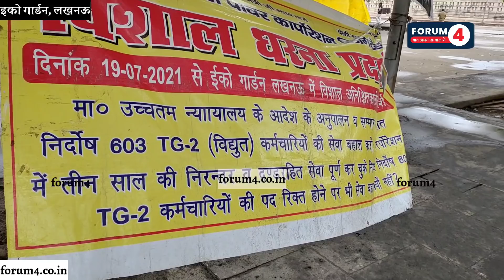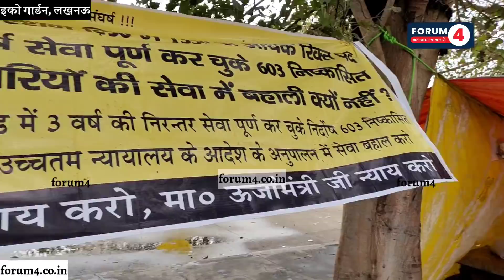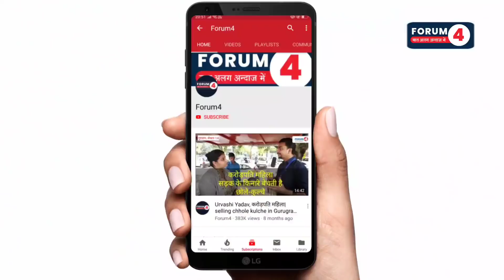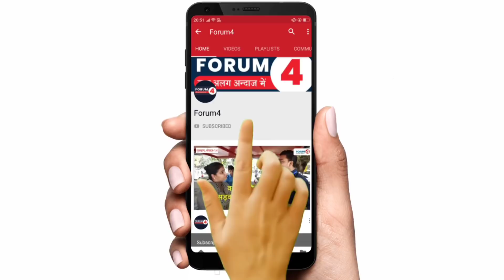चुनाव का ऐलान होते ही, 'नौकरी नहीं तो भीख दे दो' कटोरा लेकर योगी के लखनऊ में क्यों उतरे लोग? |UPPCL